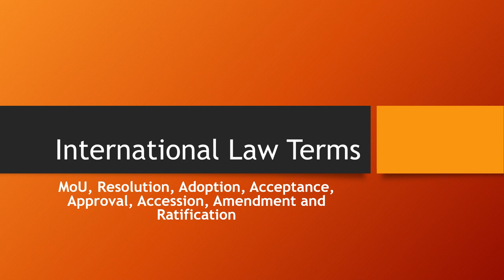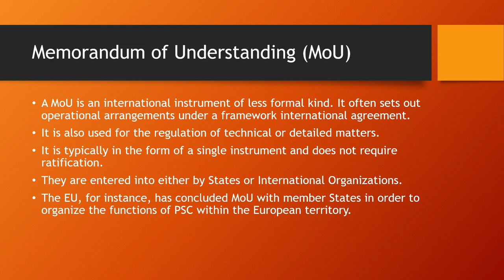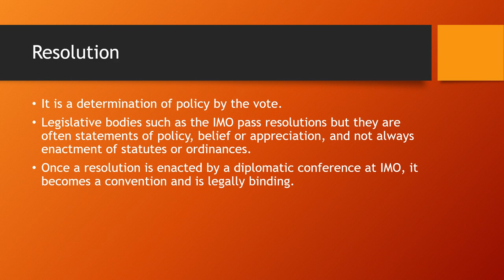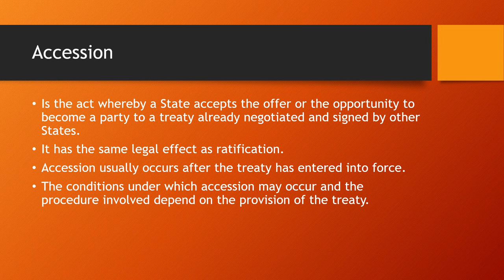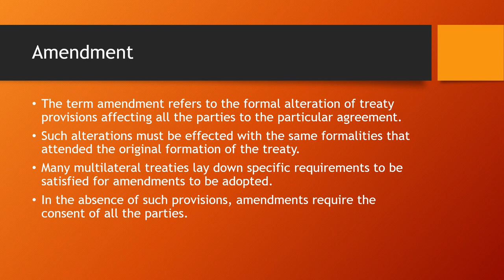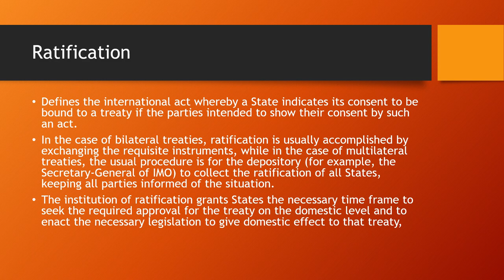International Law Terms - MoU, Ratification, Resolution, Amendment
This video explains the important terms of MoU, Resolution, Adoption, Acceptance, Approval, Accession, Amendment and Ratification as used in IMO conventions.